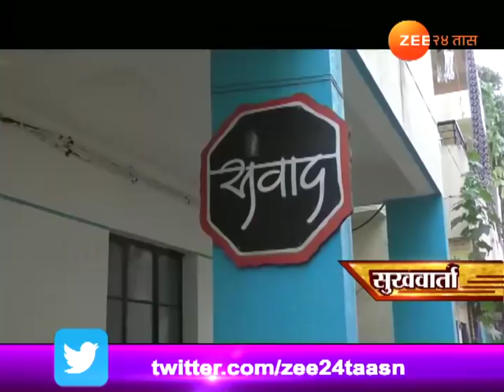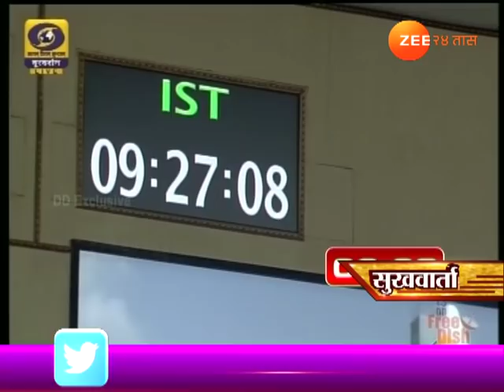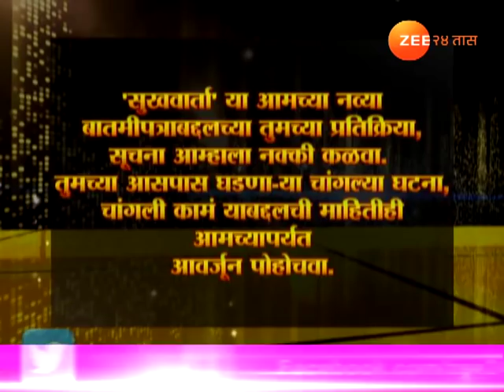सुखवार्ता । १२ डिसेंबर २०१७